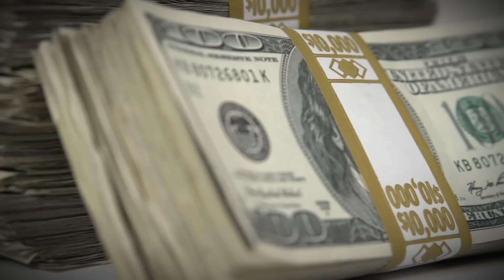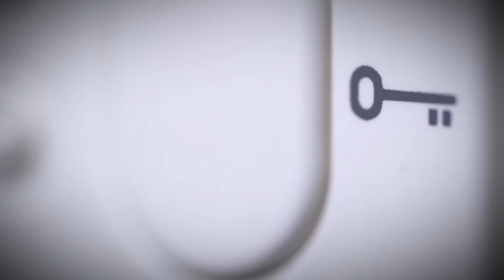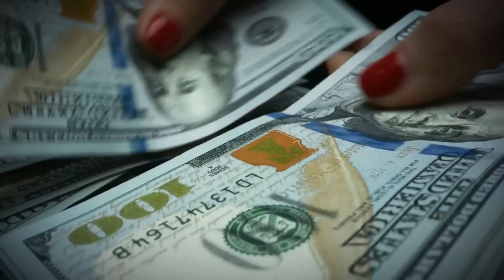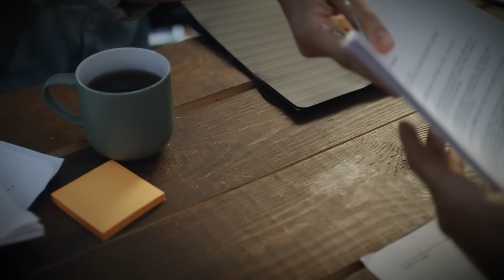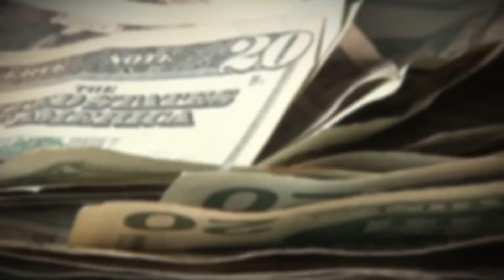Having Found a Pregnancy Test in the Trash, the Banker Went to See His Son’s Fiance… He Was Stunned…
Having found a pregnancy test in the trash, the banker went to see his son’s fiance… Having barely stepped inside the house, he froze…